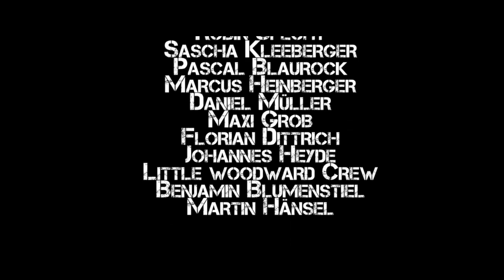Alexander Teschner - Breathe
Seasons Film presents their brand-new project „Breathe" featuring professional german mountainbiker Alexander Teschner.
With the power of its aesthetic shots the film conveys the riders passion and shows that Teschner needs cycling as much as other people need the air to breathe.

directed, filmed and edited by Steven Stetter